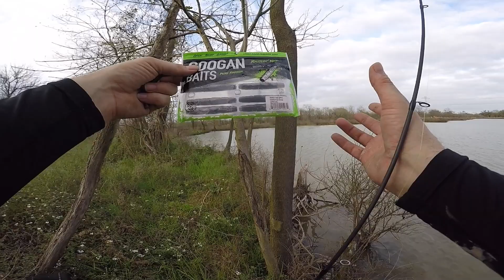Houston Reservoir Pond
Another cloudy spring day in the Energy Corridor of Houston, Texas and Chedd and I decided to go to 1 of many ponds in the Addicks Reservoir. I only brought one pole and a couple of lures and soft plastics.

It's the beginning of spring time so the water temp and temperature in general is rising so that means those lady bass will be moving shallow and start spawning. I only had two catches but they were both well worth it. The first catch was a small Longnose Gar that bit off my ned rig hook and plastic but is always fun catching gar no matter what size or how. There is plenty of species of fish in the ponds of the Addicks Reservoir so I plan on doing some night fishing this summer.

Thanks for coming back and seeing another Lit adventure.

Tackle:
Lew's Mach 2 Spinning reel
Lew's Carbon Fire 6'6 Medium Light Spinning Rod
Vicious Panfish Line 6 lb tess

Bait:
Googan Baits Rattln' Ned California Craw
Z-man Finesse Shroomz Ned Rig Hook

Location:
H-Town